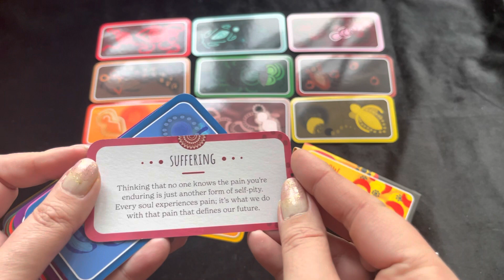Shadow Healing cards - Mel Brown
Fast flipthrough with no talking.